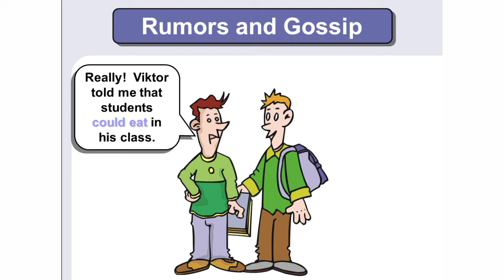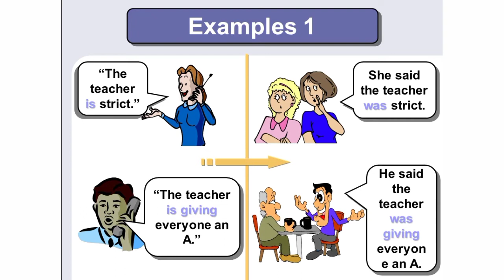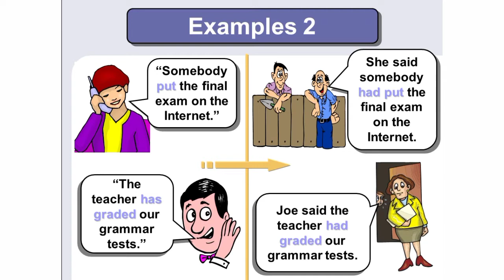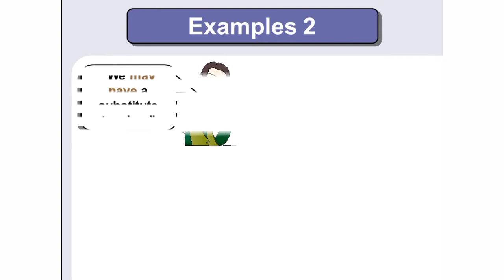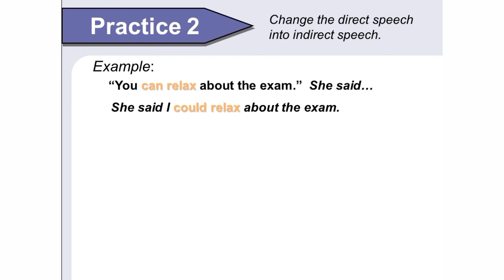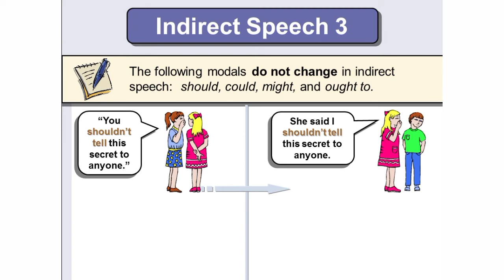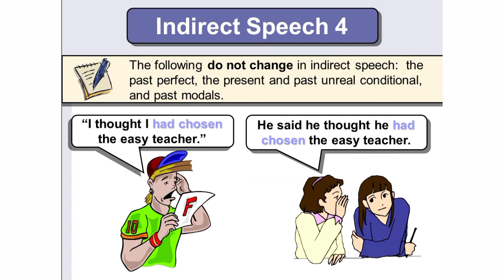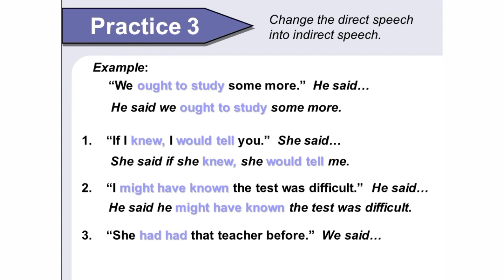មេរៀនវេយ្យាករណ៍ភាសាអង់គ្លេស: Indirect Speech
Hi welcome back to VIRAK Official I'm VIRAK. In today's lesson we're going to look at the Rumors and Gossip.